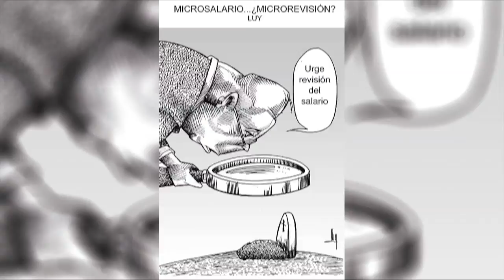El Cartón de Luy 2017-03-27